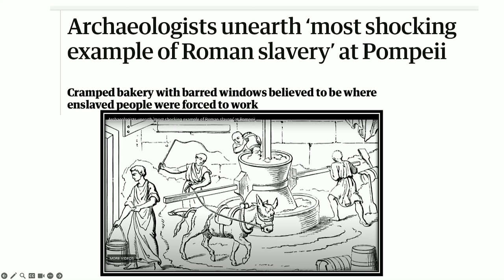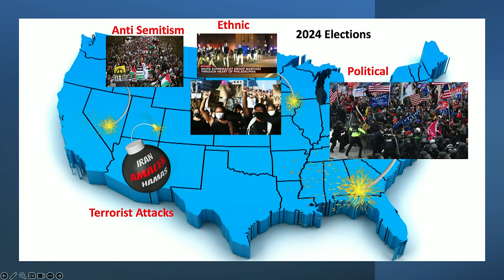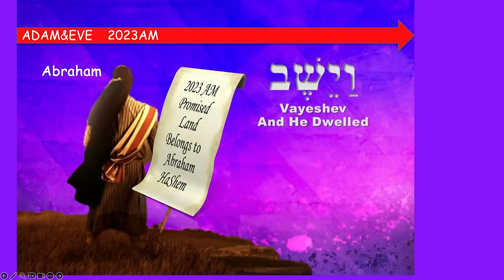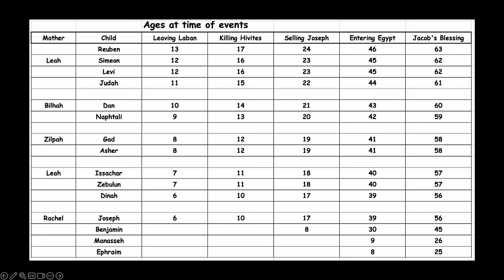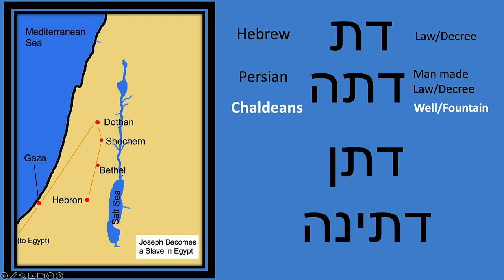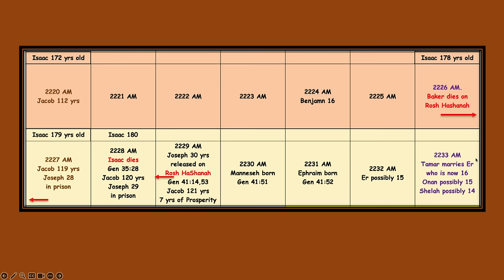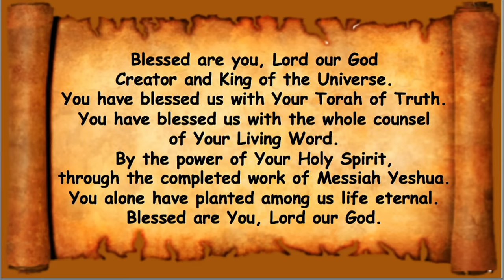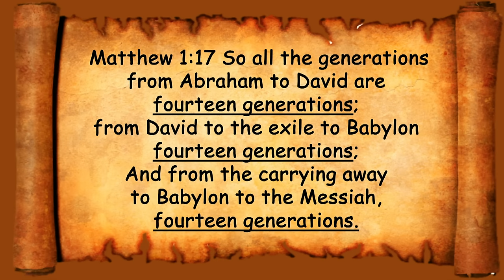*MESSAGE* December 9, 2023: Vayeshev (and he dwelt)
Vayeshev
“And He Dwelt”

Genesis 37:1-40:23
Amos 2:6-3:8
Matthew 1:18-25

Hebrews 11:9 By faith he (Abraham) did sojourn in the Land of the Promise as
a strange country, in tabernacles having dwelt with Isaac and Jacob, fellow-heirs of the same promise.
Exodus 12:40,41 Now the sojourning of the children of Israel, (who dwelt in Egypt), was four hundred and thirty years. And it came to pass at the end of the four hundred and thirty years, even the selfsame day it came to pass, that all the hosts of the LORD went out from the land of Egypt.
Isaiah 34:1,2 Come near, ye nations, to hear, and hearken, ye people: Let the earth hear, and all that is therein, the world, and all things that come forth of it. For the indignation of the LORD is upon all nations, and his fury upon all their armies: He hath utterly destroyed them, he hath delivered them to the slaughter.
Revelation 14:14-16 And I looked, and behold a white cloud, and upon the cloud one sat like unto the Son of man, having on his head a golden crown, and in his hand a sharp sickle. And another angel came out of the temple, crying with a loud voice to him that sat on the cloud, Thrust in thy sickle, and reap: For the time is come for thee to reap, for the harvest of the earth is ripe. And he that sat on the cloud thrust in his sickle on the earth, and the earth was reaped.